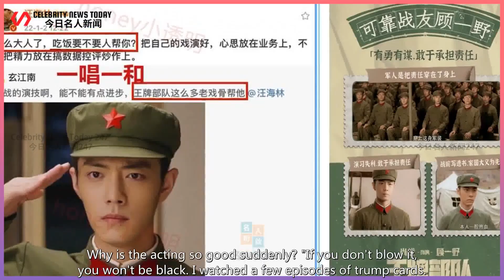Before you complain about Xiao Zhan's acting, please don't be prejudiced! After reading "Ace Fo...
Celebrity News Today 247 2022/01/03 : Before you complain about Xiao Zhan's acting, please don't be prejudiced! After reading "Ace Force" carefully, let's talk about it ...
 In the recent hit of "Ace Force", Xiao Zhan’s acting skills have also received great attention from